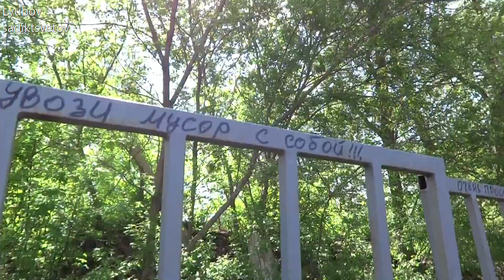Путешествия и отдых. Первомайские выходные. Цветение гибискуса.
Hi friend. how I spent the weekend.

Всем привет и наилучшие пожелания.
Что я делала на праздничных выходных?
Наслаждалась теплом и солнцем, любовалась на ливень с громом и молнией, проводила субботник вокруг гаража, рассматривала ужей, фотографировала цветение гибискусов, жарили мясо и  ОТДЫХАЛА ;)
Всем удачи.
С любовью Любарик.